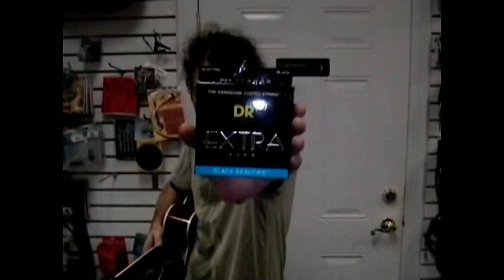Moore Music TV show 2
Carter Moore